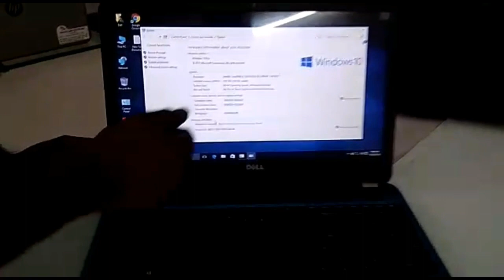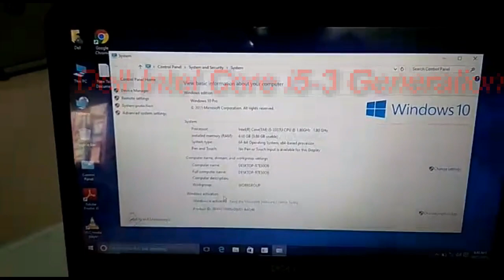Dell Inspirion 5521 Modal Intel Core i5-3 Generactio Laptop Sales | Used Laptop Sales In Coimbatore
We Are Providing LapAll Modal Laptop Service And Spears Available
Merin Systems,
100 Feet Road, 8 Street,
Gandhipuram, Coimbatore

Merin Systems , 100 Feet Road, 8 Street , Gandhipuram